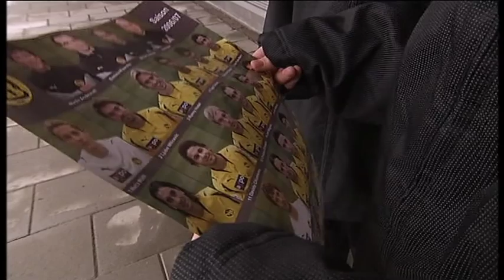YB - Nachwuchs mit Hakan Yakin